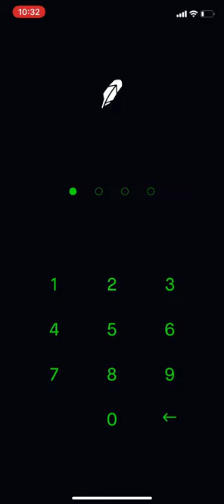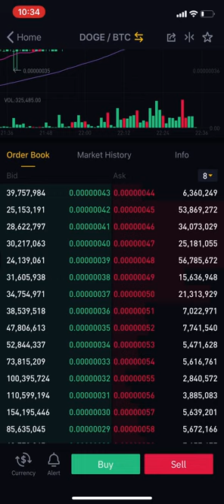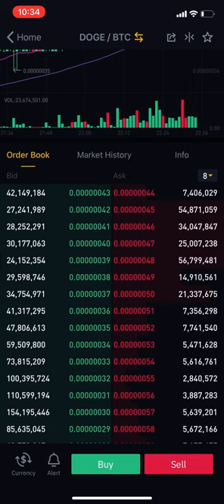when I was buying doge coin in 2020... if only I held.. IF only I held....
really mad I sold my doge but hey you lose some you lose some, never do I win lol